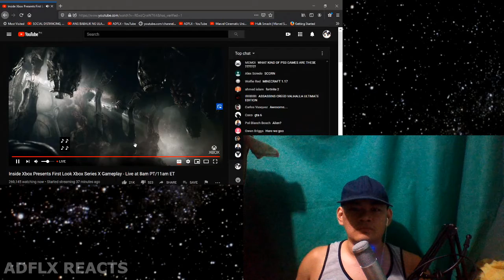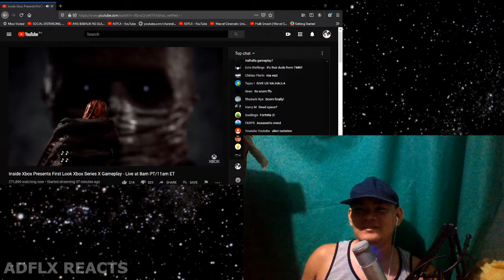Inside Xbox | Scorn Trailer - ADFLX REACTS ft. DEX